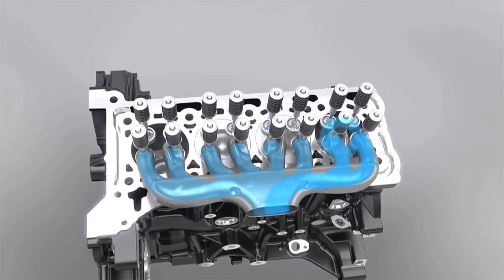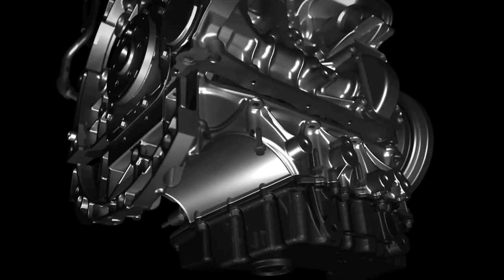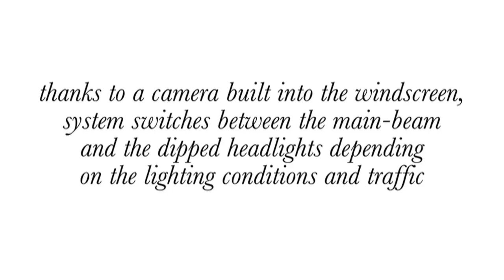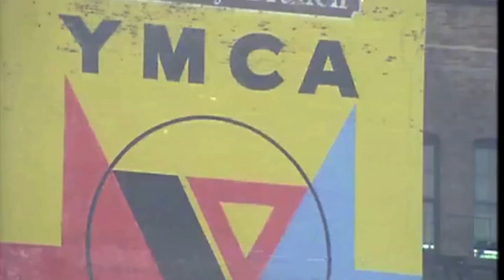Motodziennik, Jacek Balkan, 15.10.2018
Zapraszamy na nowy odcinek "Motodziennika", a w nim: nowości na polskim rynku, oględziny używanego Cryslera 300c oraz kącik historyczny